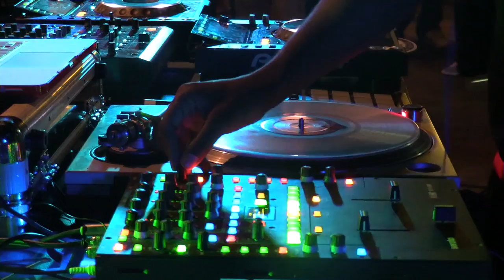DJ Switch Boiler Room South Africa DJ Set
As part of our team-up with Kool Out in South Africa, we showcased some of the nation's leading lights. DJ Switch was one of them -- take especial note.